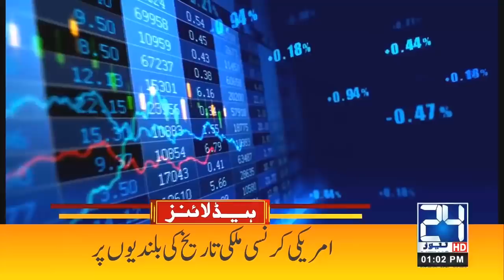New Govt Will Be Established Soon? | 1pm News Headlines | 25 Oct 2021 | 24 News HD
24 News HD is one of the leading news channels of Pakistan bringing you the latest current affairs from Pakistan and around the world.  Live National Assembly and Senate Session.